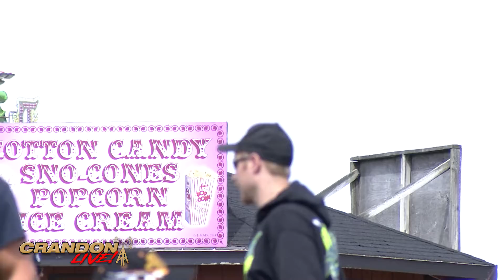2019 Crandon World Championship Short Course Karts Saturday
Great action from the 2019 Polaris RZR Crandon World Championship Off-Road Races.